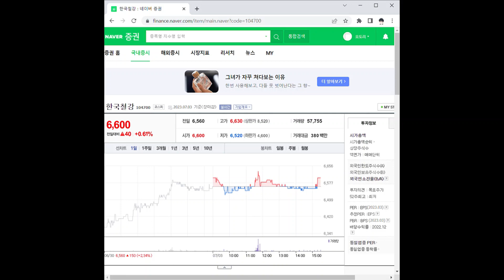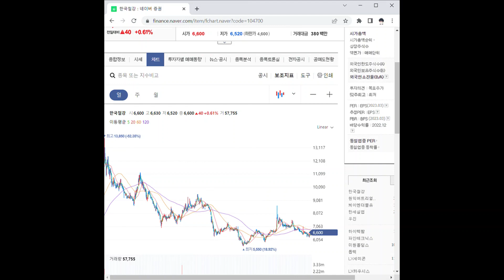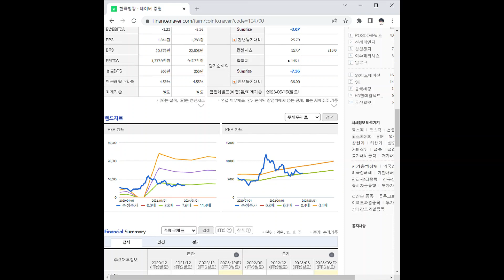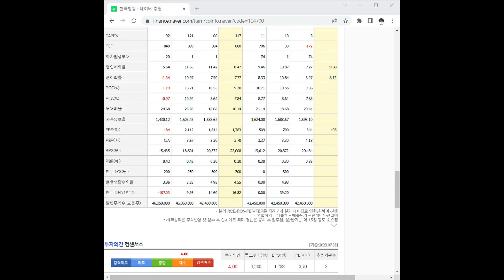104700한국철강 주가 전망 및 차트 분석